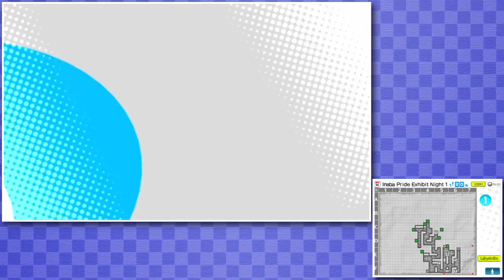Persona Q | Part 24: Torch Bearer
Tis a heavy burden.